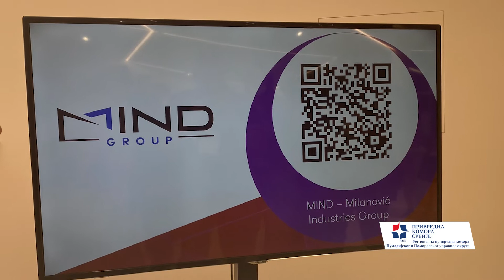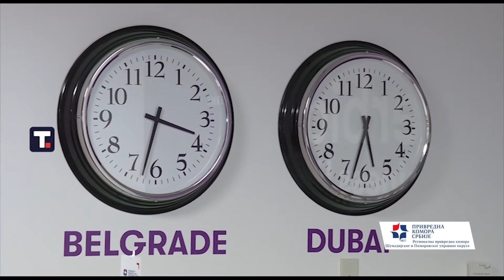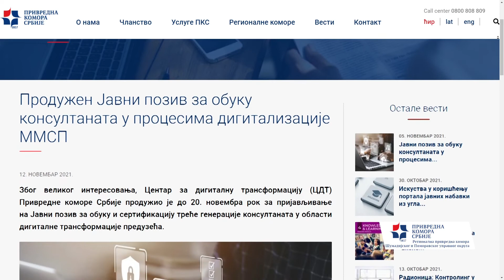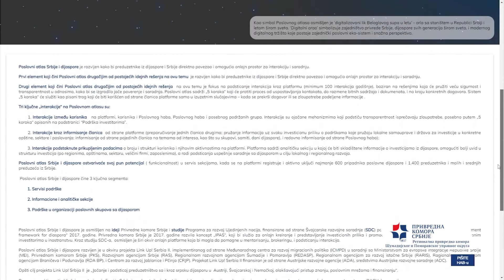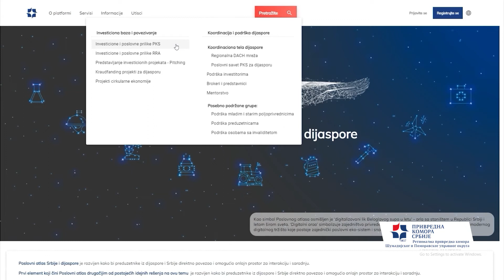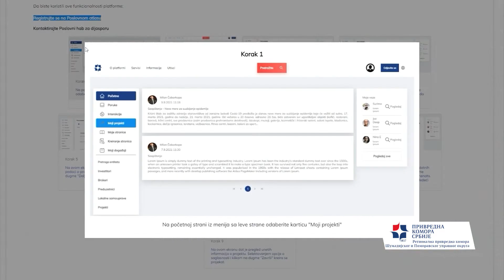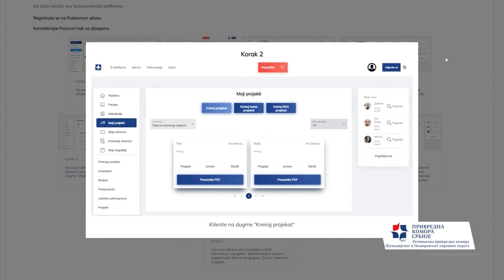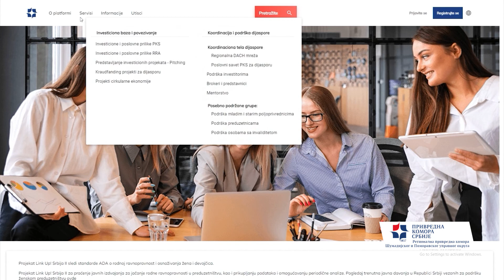Privredna hronika 15.11.2021.